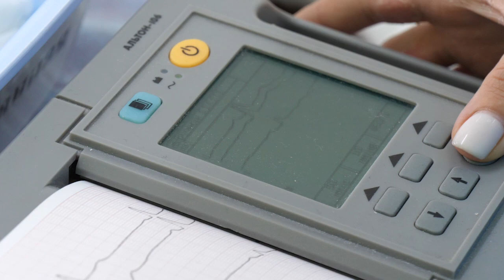День здорового сердца прошел в обособленном подразделении имени Гольца Щелковской больницы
Прием вели три профильных специалиста. Пациенты прошли электрокардиографию и были осмотрены кардиологом